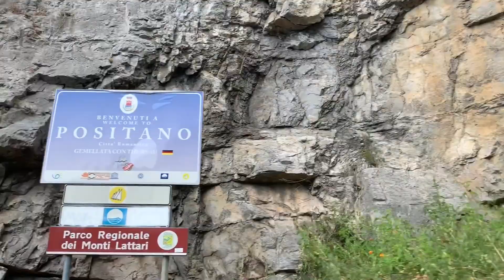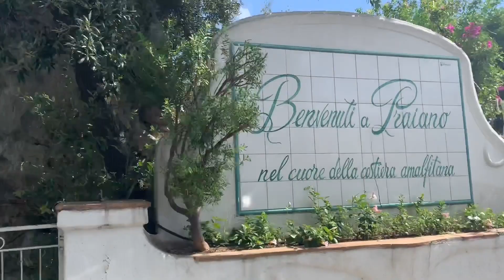DIÁRIO DE VIAGEM - POSITANO - COSTA AMALFITANA - ITÁLIA #10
Neste Vlog contém:

Nosso Tour pela cidade de Positano, na Costa Amalfitana;
Dia fechado na serra de Agerola, Positano;

Essa viagem teve início há alguns dias atrás e tenho postado tudo. Não deixe de assistir: